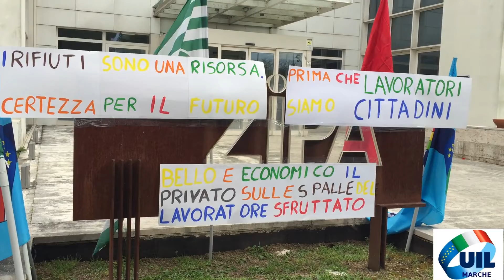Uil Marche, bilancio a un anno dalla nomina di Claudia Mazzucchelli a segretario generale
Un percorso per immagini toccando le principali vertenze in Regione: da Elica al trasporto pubblico, dalla sanità ai servizi, dai precari ai lavoratori dello spettacolo passando per tutte le manifestazioni in difesa dei cittadini in un anno difficile, alle prese con il Covid, ma con la prospettiva di riprendersi e tornare a crescere: in economia come nei diritti